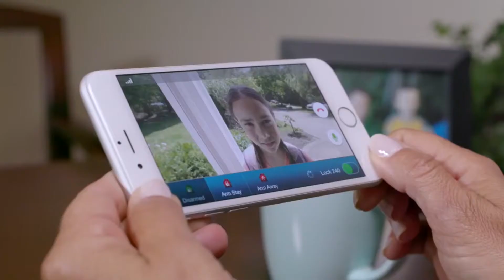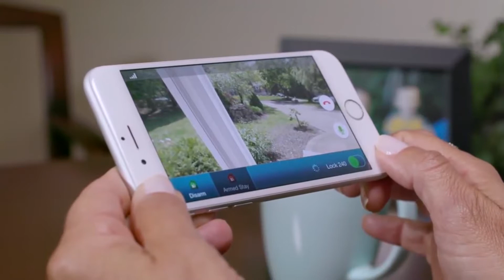Peace of Mind with SkyBell and Total Connect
With Total Connect and SkyBell, you can see, hear and speak to someone at your front door right from your iOS device. Check out this video that shows you all you can do, including operating your security system and locking and unlocking your door.